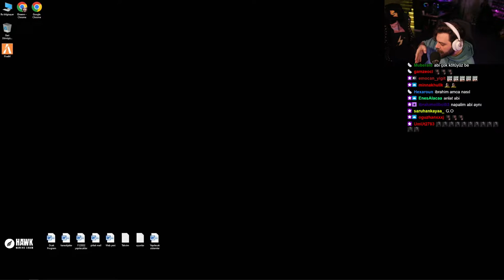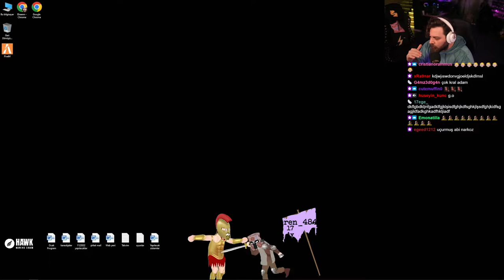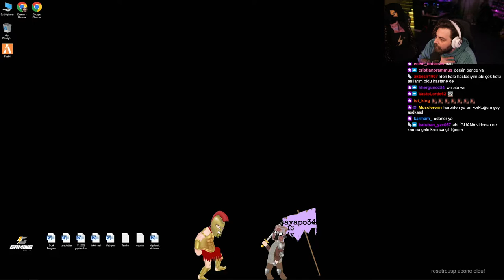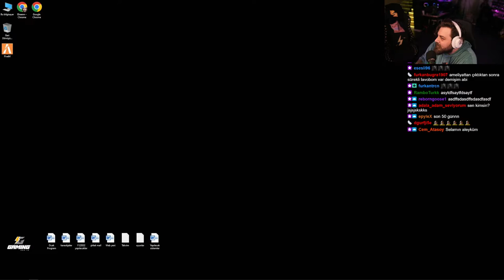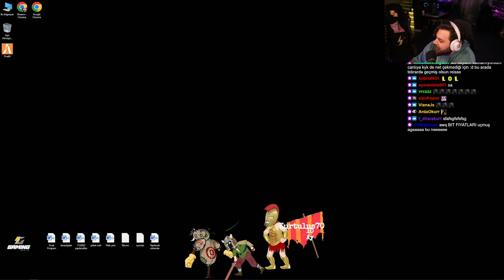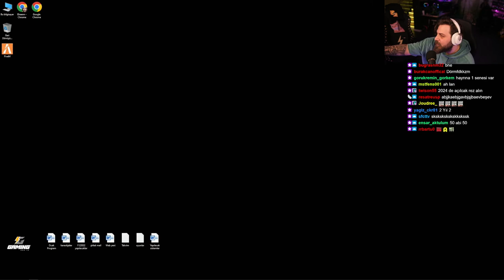ELRAENN | BABASININ SON DURUMU HAKKINDA BİLGİ VERİYOR!